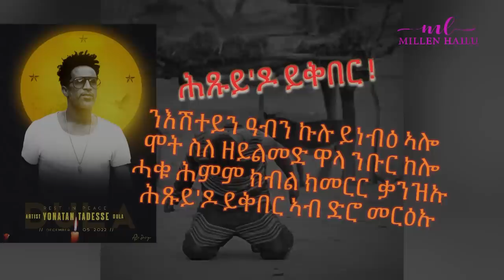ML - Millen Hailu - hitsuy do yikiber | ሕጹይ'ዶ ይቅበር - New Eritrean Music 2022 (Official Lyric Video)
Millen Hailu - Hitsuy Do Yikiber || ሚለን ሃይሉ - ሕጹይ'ዶ ይቅበር